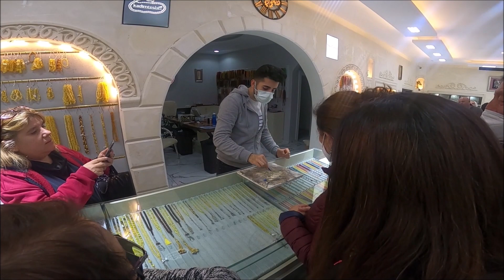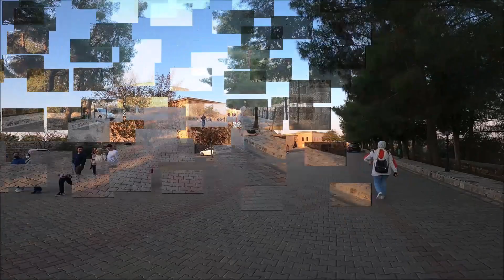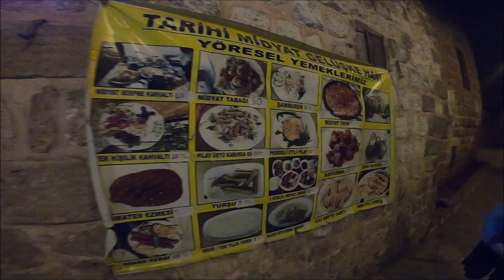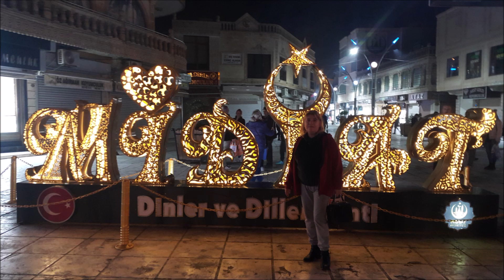Midyat Dinler ve Diller Kenti ne yapılır gezilecek yerler Telkari Atölyesi ve Mor Gabriel Manastırı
Midyat Dinler ve Diller Kenti olarak geçiyor. Burada ne yapılır? GAP turu devam ediyor. Gezilecek yerler olarak Telkari Atölyesi ve Mor Gabriel Manastırı başta gelmektedir. Mardin iline bağlı bir ilçe olan Midyat, kendine has gümüş işçiliği olarak anılan Telkari ile anılmaktadır.

Mardin Midyat, Güney Anadolu bölgesinde farklı bir noktadır. Burası dinlerin (İslam, Hristiyanlık, Ezidilik) ve dillerin (Türkçe, Kürtçe, Arapça ve Süryanice) buluşma noktasıdır.

Midyat'da Müslüman olarak Türk, Kürt ve Arap kökenli halk yaşamaktadır. Ayrıca Hristiyan dinine mensup Süryaniler, Ermeniler ve Keldaniler de yaşamaktadır. Hristiyanlar kendi aralarında çok az sayıda olmak kaydı ile Süryanice konuşmaktadır.  Midyat'da bu dinlerin yanı sıra sayıları çok az olmakla beraber Yezîdî dinine mensup insanlar da yaşamaktadırlar. Bu nedenle Midyat'a "Diller ve Dinler Şehri" denir.

Tarih, din ve kültür kokan Midyat’ın; alışveriş yapabileceğiniz çarşılara, tarihi konaklara, dizi setlerine, şarap mağazalarına, telkâri dükkanlarına, tarihi Süryani evlerine, manastır ve kiliselere, cami ve müzelere çıkan labirent şeklindeki dar sokakları ziyaretçilerine sayısız keşif seçeneği sunmaktadır.

İlçenin merkezinde bulunan Saat Kulesi’nin çevresindeki herhangi bir sokağa girdiğinizde, bölgenin büyülü geçmişine tanıklık edebileceğiniz çok farklı tarihi konak ve dini merkez ile karşılaşabilirsiniz.

Midyat’ın tarihi sokaklarında yürüyerek geçmişin izlerini sürebilirsiniz. Baharatçılar, kuruyemişçiler, süryani şarap mağazaları, telkâri atölyeleri ve dükkanları, hediyelik eşya dükkanları, yöresel ürün tezgahları, takılar ve çok daha fazlası ile dolu olan Midyat çarşıları, hediyelik eşya alışverişi için gezilebilecek yerlerdendir.

Midyat’ta mutlaka görülmesi gereken tarihi konakların başında Konuk Evi gelmektedir. Sıla dizisinin çekildiği konak olması ile de turistlerin ilgisini çeken bu konak, harika taş işliği ile de görenleri kendine hayran bırakmaktadır.

Konuk Evi’nin avlusu ve cumba benzeri balkonu, özellikle fotoğraf çekmek ve çektirmek isteyen ziyaretçilerden büyük ilgi görmektedir. Konağın terasına çıkıldığında ise, Mezopotamya bölgesinin muhteşem manzaraları eşliğinde gün batımının tadı çıkarılabilir.

Gelüşke Hanı, 20. yüzyılın başında bir konaklama ve ticaret merkezi olarak inşa edilmiştir. Daha sonraki yıllarda Pazar yeri olarak kullanılan han, restore edilerek turizme kazandırılmış ve günümüzdeki halini almıştır.

Hanın içerisinde yöresel yemeklerin servis edildiği kafe ve restoranlar hizmet vermektedir. Midyat’ın ünlü mağaralarının da hemen yanı başında bulunan Gelüşke Hanı’nda özellikle bu yöreye özel dibek kahvesi meşhurdur.

TELKARİ
Mardin ve Midyat, binlerce yıllık bir geleneğin ürünü olan telkâri ile ünlüdür. Farklı tasarım ve stilleri ile, Türkiye’nin diğer bölgelerinde satılan aksesuarlardan farklıdır. Bir sanat ve çok eski bir gelenek olan telkâri; ince gümüş takılarda kullanılır.

Midyat’a gidildiğinde, Kuyumcular Çarşısı içerisinde telkâri yapım atölyeleri ziyaret edilerek nasıl yapıldığı hakkında da bilgi sahibi olabilirsiniz. Çarşı içerisinde bulunan dükkan ve tezgahlarda ise çok farklı model ve tasarımlarda telkâri aksesuarlar bulabilirsiniz.

Süryani Şarabı
Midyat ve Mardin’in de içinde bulunduğu yukarı Mezopotamya bölgesinde şarap yapımı, binlerce yıl öncesine uzanan çok köklü bir tarihe sahiptir. Rivayetlere göre, burada ilk üzüm bağları Nuh tarafından yetiştirilmiştir.

Asurlular döneminde, Midyat’tan gelen şaraplar bu bölgenin dışında da biliniyordu. Günümüzde, bölgedeki Süryaniler, modernize edilmiş bir şekilde Asurluların bu şarapçılık geleneğini sürdürmektedir.

Süryani ailelerinin üyeleri, Süryani şaraplarını üretmek için kendi şarap imalathanelerini kurduktan sonra, Midyat’a yapılan ziyaretlerde de şarap tadımı olmazsa olmazlardan biri haline geldi. Midyat’a gelen ziyaretçiler, ilçenin pek çok yerinde bulunan şarap evlerinde şarap tadımı ve hediyelik eşya olarak şarap alışverişi yapabilir.

Mor Gabriel Manastırı
Dünya üzerindeki ilk Süryani manastırı olması ile Süryanilerin kadim merkezi kabul edilen Mor Gabriel Manastırı, günümüzde hala aktif olarak kullanılan bir manastır.

Taş işçiliğinin muhteşem bir örneği olan manastır, hem tarihi hem de büyüklüğü ile dünya genelinde tanınan bir manastır gezilmesi gereken yerlerden biridir.

Tur Abdin Bölgesi’ne gidildiğinde Mor Gabriel manastırı haricinde Deyruz Zaferan Manastırı, Mor Evgen Manastırı, Mor Sobo Kilisesi, Meryem Ana Kilisesi, Mor Abai Manastırı, Mor Yakup Manastırı ve Mor İzozoel Kiliseleri  de dini ve tarihi yapılardır. Kilise ve manastırların hepsi, günümüzde hala ibadete ve ziyarete açıktır.